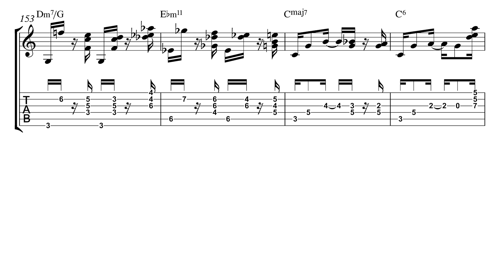Romero Lubambo - Batida Diferente Solo Guitar Transcription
This is a Brazilian standard played by the equally Brazilian guitarist Romero Lubambo.

It's a killer arrangement and performance. Hope you guys dig it and learn something from it.

Even the smallest  contribution would make a large difference! See it as  buying us half a coffee we need to make all these transcriptions and tutorial video's